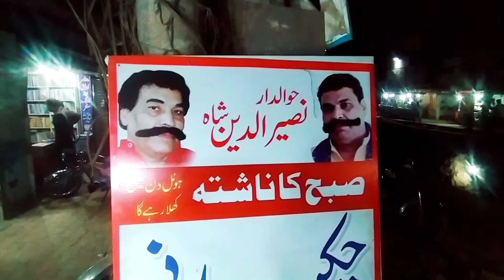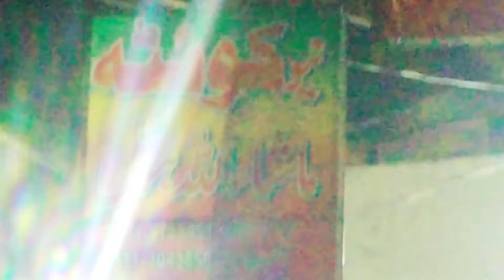Multan Ki Mashor Kaleji | Muchar ki Special Kaleji | Multan Food Vlog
Hello In this Video We will Taste Muchar ki Kaljei Its very Much famous in this area BCG chowk Multan... The taste were awesom plus the service was so good and sitting Place as well ,